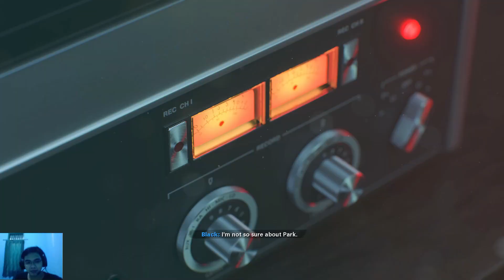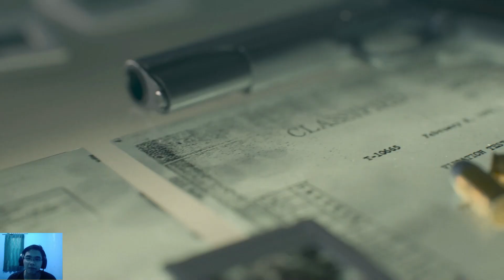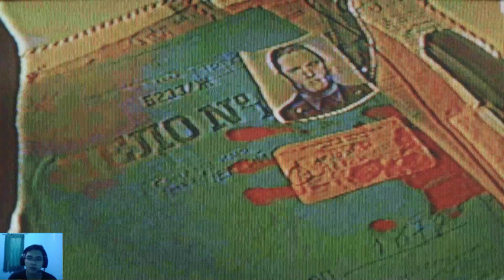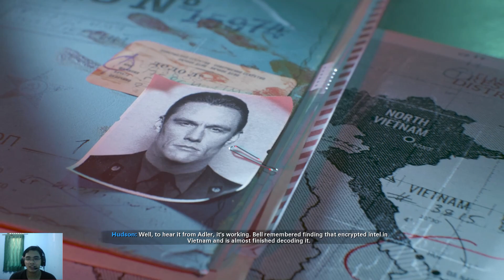Call of Duty Black Ops Cold War Campaign Part 02 - Bahasa Indonesia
Menurut intel yang ada terdapat campur tangan Uni Soviet di daerah Vietnam, benarkah itu ?
kita beserta beberapa agen lainnya bergabung dalam operasi Amerika di Vietnam untuk mengungkapkan campur tangan Uni Soviet di Vietnam.

Apakah memang ada prajurit Soviet di Vietnam ?
Nonton terus sampai habis !!!

Hallo semua perkenalkan nama saya Alif Al-Fajri disini saya memiliki konten gaming pada channel saya disini saya akan memberikan tutorial atau walkthrough dalam game yang sedang dimainkan dan semoga kalian bisa terhibur dengan video saya ini ya.

Spek Laptop yang digunakan :

Asus Tuf Gaming fx505GM
CPU : i7 8750H
GPU : GTX 1060 6GB 457.30 Driver
RAM : 16GB 2X8 DDR4 2666Mhz